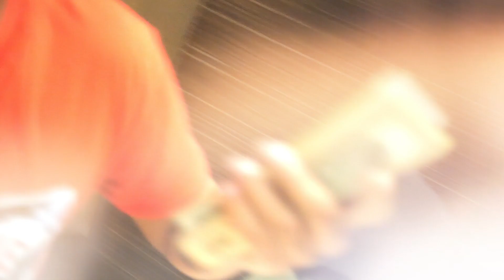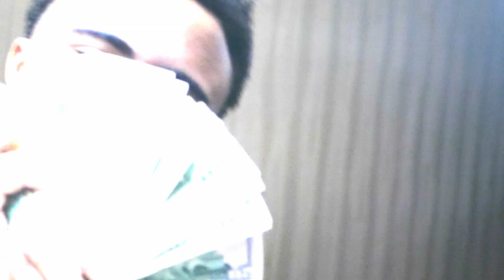Jermo ft Bookie Glockz - Trappin ( Prob Robby One )